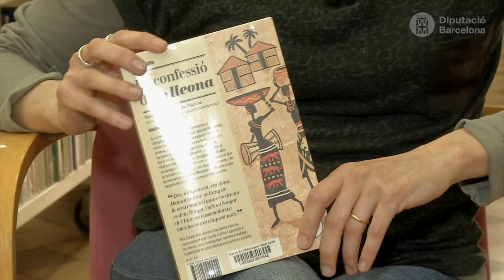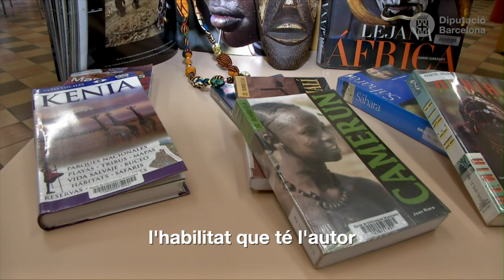Recomanació. La Confessió de la lleona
La Confessió de la lleona / Mia Couto.
Troba el document al catàleg Aladí / i a l'apartat els bibliotecaris recomanen

Ressenya:
La confessió de la lleona ens transporta a l’enigmàtic Kulumani, un poble aïllat de Moçambic, on les tradicions i creences ancestrals es veuen amenaçades des que una lleona fantasmagòrica ha començat a matar les dones que hi viuen.

Videorecomanació feta per Mar García. Bib. Pare Fidel Fita. Arenys de Mar.